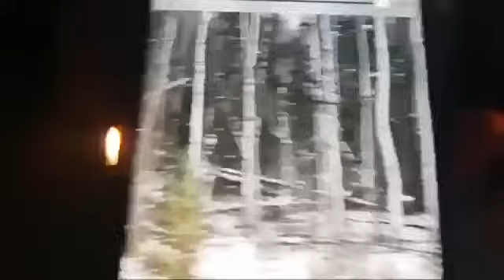ПОКОРЕНИЕ ДЖИННОВ И ШАЙТАНОВ...КОЛДУНЫ ВОСТОКА...ИНГА ХОСРОЕВА